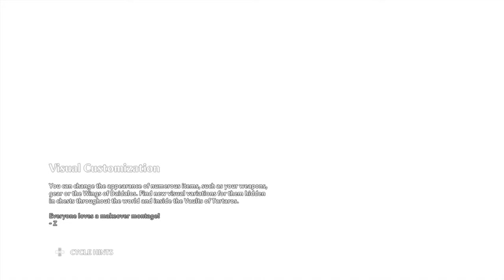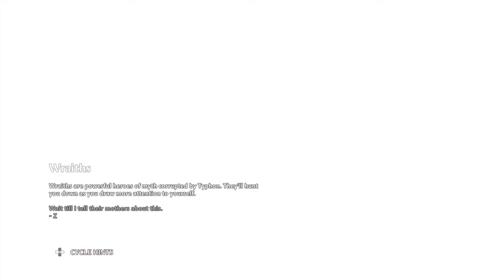Immortals Fenyx Rising